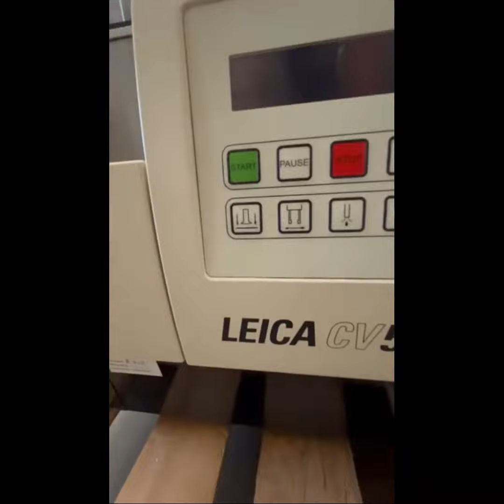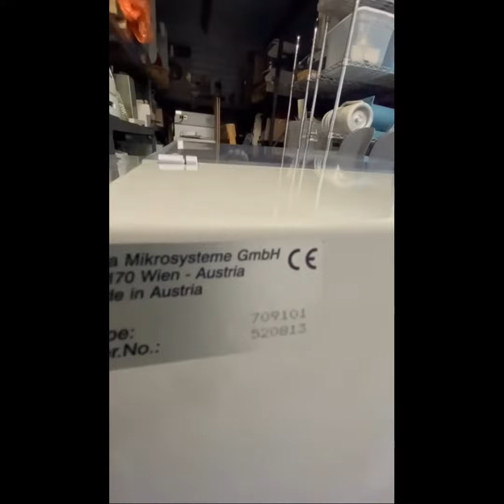LEICA CV5030 Automated Glass Coverslipper